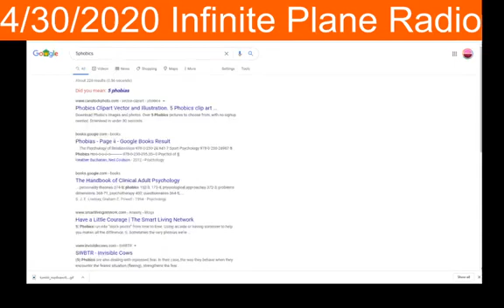5G fear debunked by Infitine Plane Radio